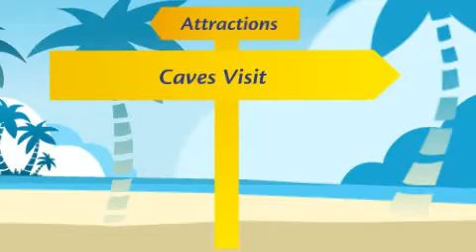Porto Cristo - Majorca holidays, Balearics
Porto Cristo is recognized worldwide as one of the most beautiful spots in the Balearic islands. The z-shaped sheltered cove of soft golden is simply breath taking and attracts many visitors who return year after year. Complete with a cosmopolitan marina the beach oozes charm and offers many facilities to make your visit here a perfect one.  The beach does not provide sun bathing facilities so we do advise you take your own, the waters are perfect for swimming and watersports are also available.